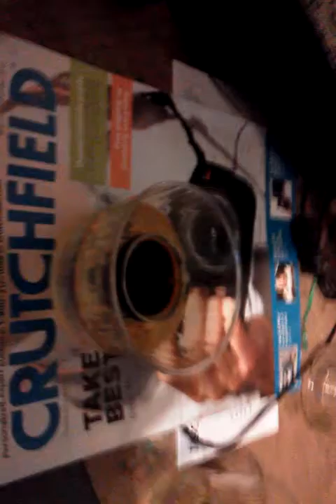UV CAKE WITH JAGERMEISTER!!!!! YUCKKKKKK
BAD COMBO!!!